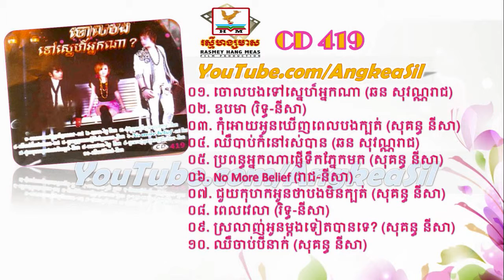RHM CD vol 419 Half Nonstop (Chhorn Sovannreach Nob Bayarith Sokun Nisa)